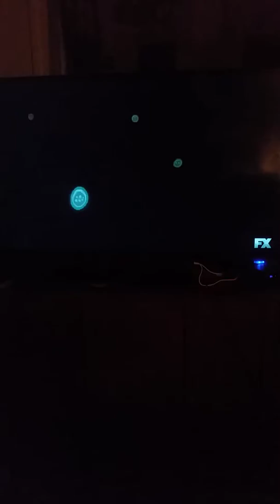The Turtles Happy Together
Minions